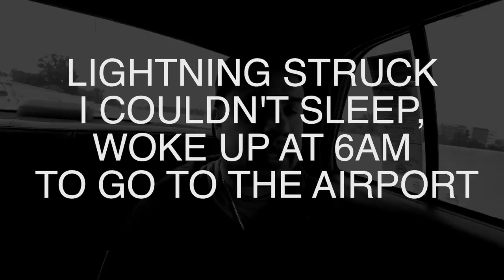CWL STAGE 1 FINALS - DAY 1 - WE LOST.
MUSIC
L'Indécis - Staying There                                                           RJD2 - Album "Dead Ringer" Song: "Ghostwriter"